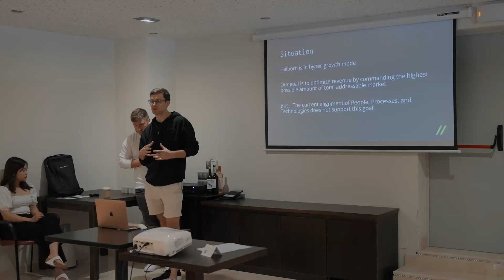Halborn Retreat - Mallorca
We are building something truly special - an Ikigai culture as versatile and unique as we are💚

Don´t believe us? Check it out yourself!